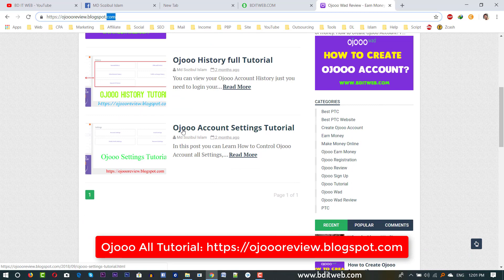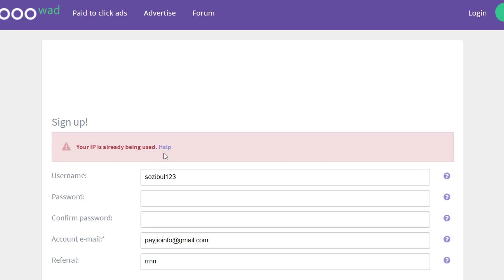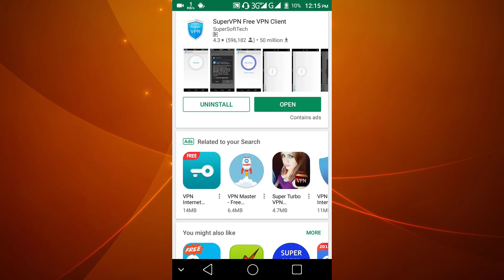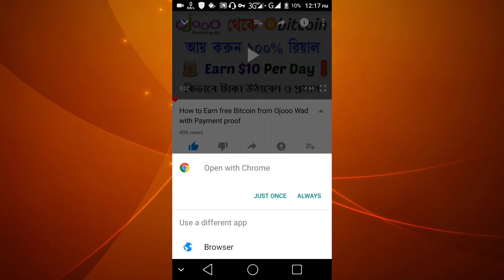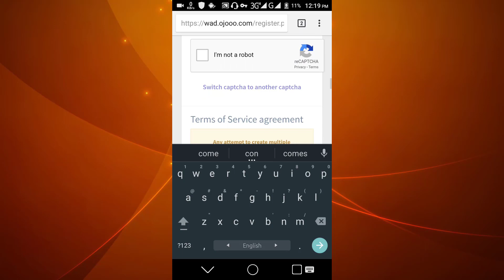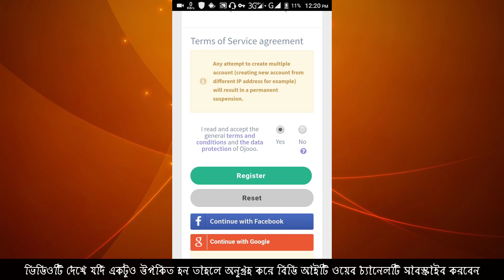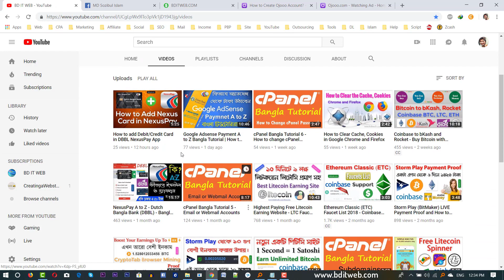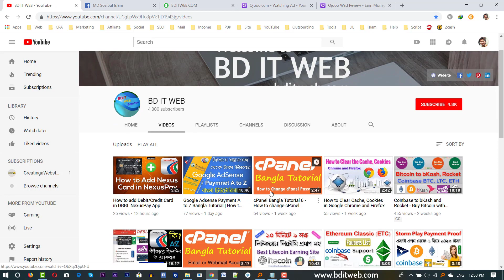Ojooo IP Problem Solve 100% Sure 2019 - Your IP is already being used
Are you face Ojooo wad account opening problem for Your IP is already being used this video for How to Solve Ojooo IP problem.

✔ What is Ojooo wad?

✔ How to create Ojooo account?